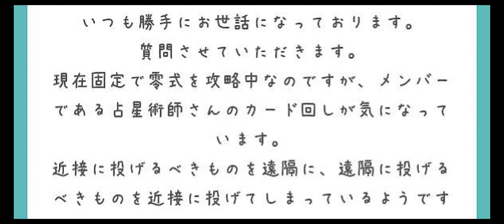[FF14]零式で占星術師がカードを投げない←大目に見てあげて！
0:00  冒頭
0:10  質問相談
1:54  白魔導士に着替える
3:47  せめてディヴィネーションを優先
4:51  カード配りはパッド勢は辛い
7:31  ライトスピードはバースト用

■動画撮影元:ファイナルファンタジー14ゲーム内
動画編集:キャプテン・トラジロウ
動画脚本:キャプテン・トラジロウ
動画台本作成:キャプテン・トラジロウ

ギター:TOM
兼:作詞作曲
兼:映像制作